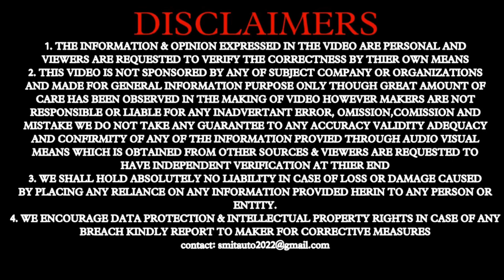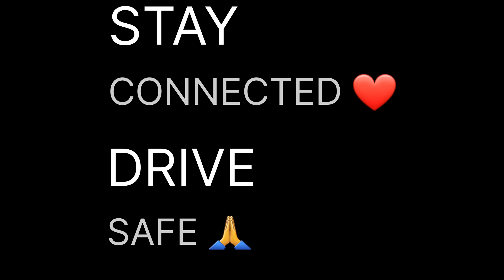TATA TIGOR HIGHEST SPEED ON HIGHWAY ? 🤔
NAMASTEY BHAI 🙏😊

Introducing the exhilarating world of speed with the Tata Tigor! In this thrilling video, we showcase the impressive top speed capabilities of the Tata Tigor car. Hold on tight as we take you on a heart-pounding journey, pushing the limits of this dynamic vehicle.